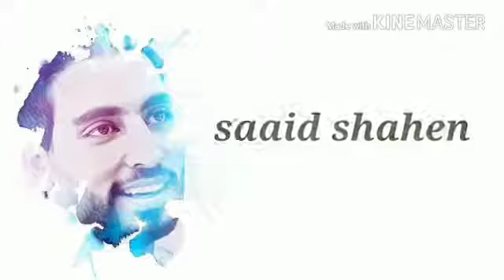أجمل حالة واتس ممكن تسمعها عن الفراق والنصيب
أجمل حالة واتس ممكن تسمعها عن الفراق والنصيب حلات واتس حذينه حالة واتس عن الفراق حالة واتس عن النصيب